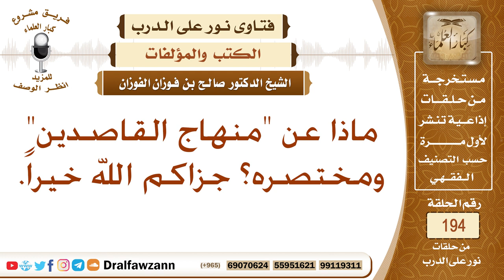تقييم كتاب "منهاج القاصدين" ومختصره، وهل يغنيا عن كتاب "إحياء علوم الدين" – الشيخ صالح الفوزان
نص السؤال: ماذا عن "منهاج القاصدين" ومختصره؟ جزاكم الله خيراً.
السيرة الذاتية :
للاشتراك في قناة الشيخ صالح الفوزان

رئيس الفريق
لمشروع كبار العلماء